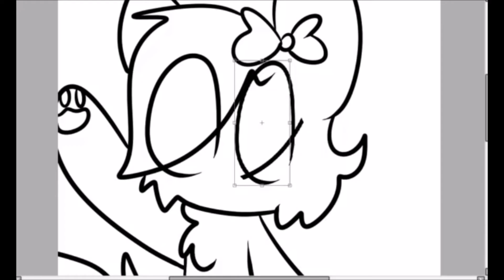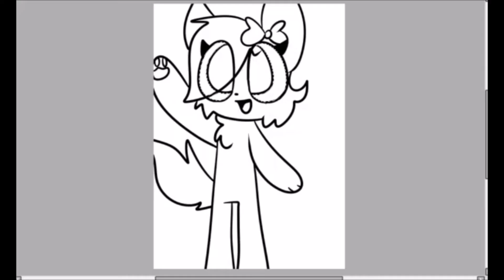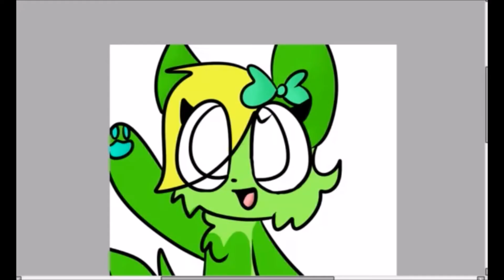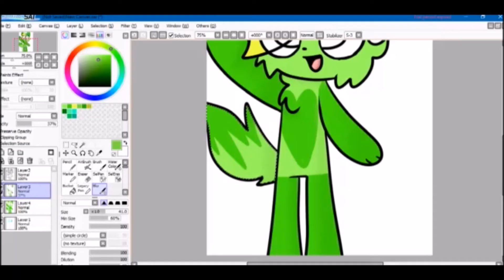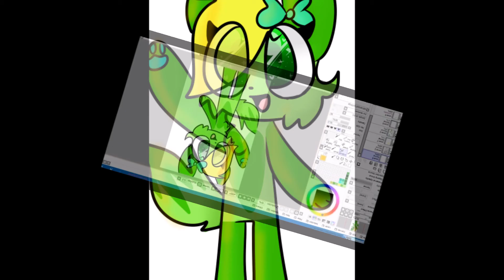Libby speedpaint!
LIBBY DOESN'T BELONG TO ME SHE BELONGS TO LUBBYDRAW123!